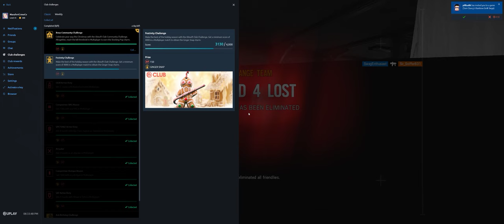Rainbow Six Siege + Part 3105 + Park TDM Bomb first 3 rounds + Wind Bastion pcgaming crew